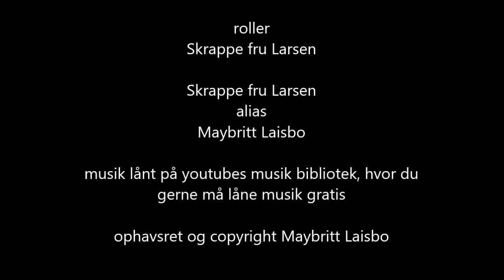Tjener der er et hår i min suppe part 4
De hår der, bare tanken :-D Så gud ved hvor håret så kommer fra i dag :-D

ide, roller, ophavsret, copyright Maybritt Laisbo